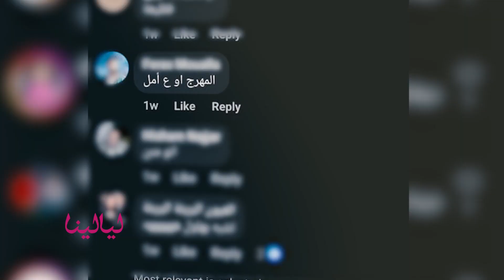ديمة الجندي تكشف لليالينا كواليس مسلسل "شر البلية" وأهضم المواقف التي تعرضت لها بعد رجوعها للشام.